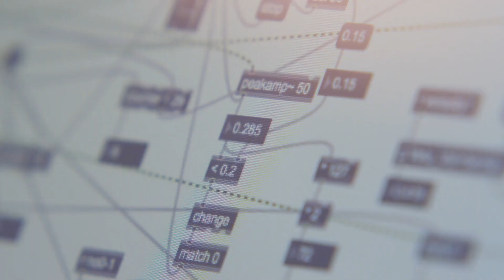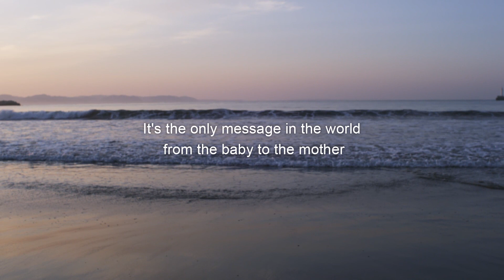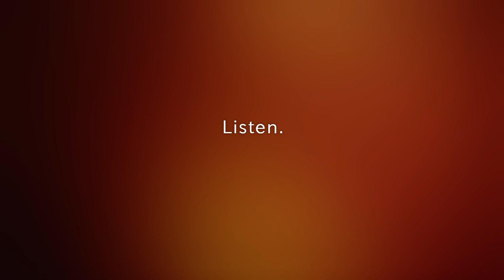Babyjoy Lullaby (English Subtitles)